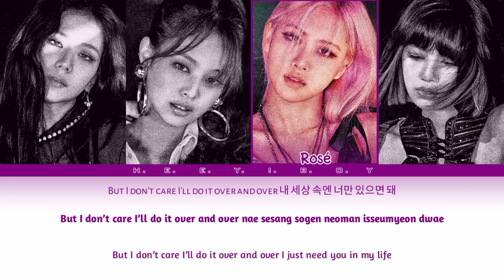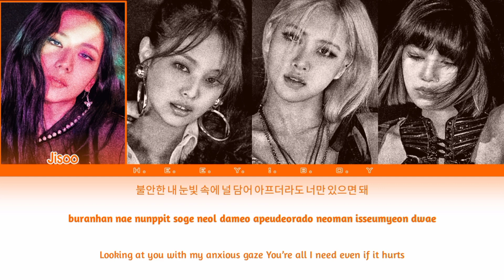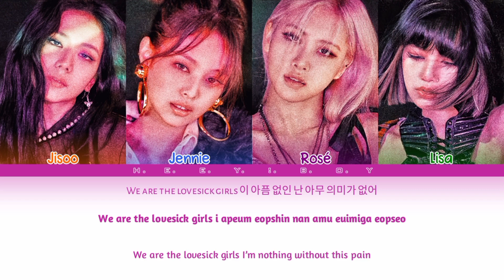BLACKPINK - Lovesick Girls (color coded Lyrics Han/Rom/Eng)